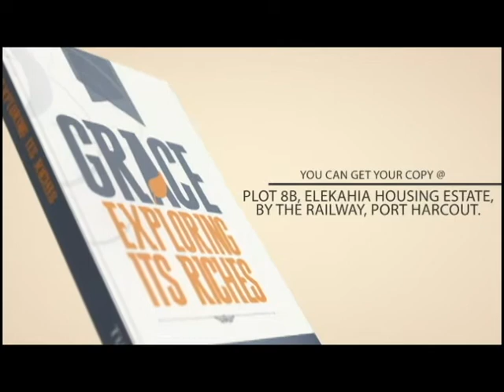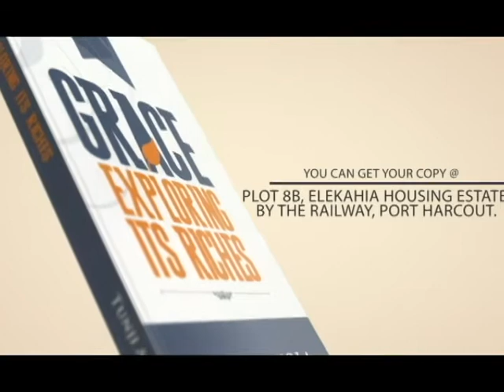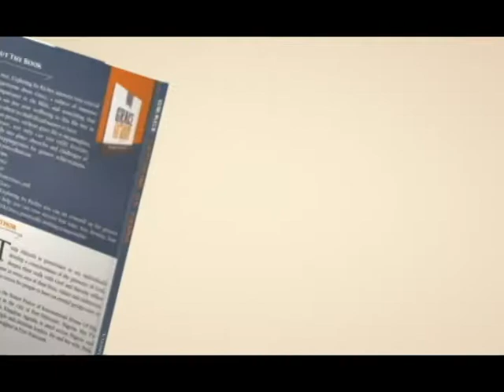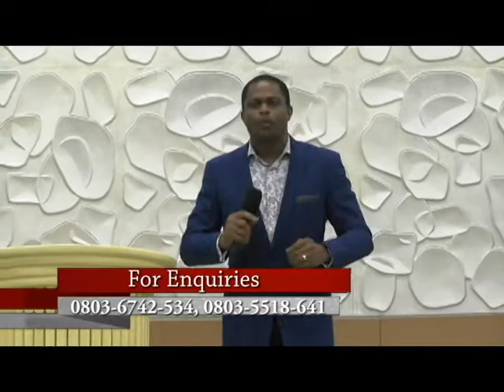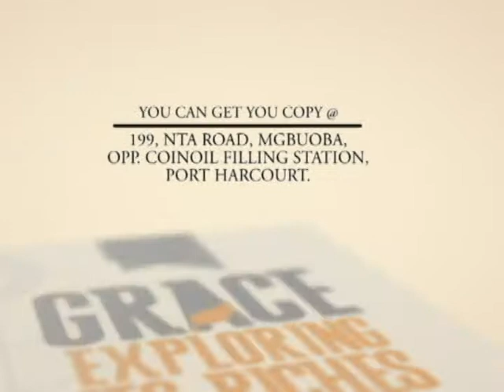Knowing Jesus More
God's Vessel Pastor Tunji Akinola also the host of Kingdom Agenda, he  is the  pastor  of International House of His Presence, Port Harcourt, the set  man  that has a mandate to make Gods presence known and felt to every man in every place.